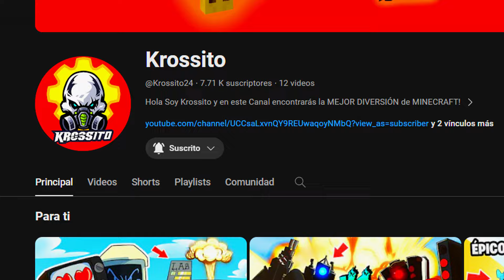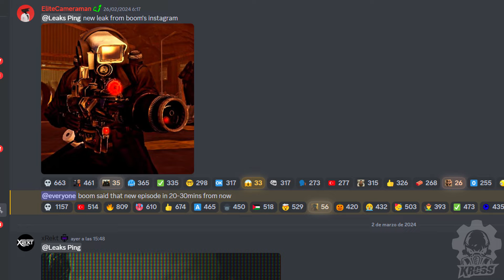Skibidi Toilet 72 (PARTE 2) CUANDO SALE? ESTO OCULTA el CONTENEDOR! Todos los secretos QUE NO VISTE